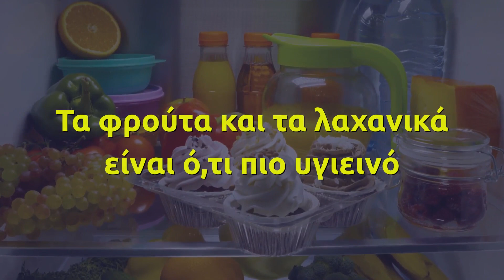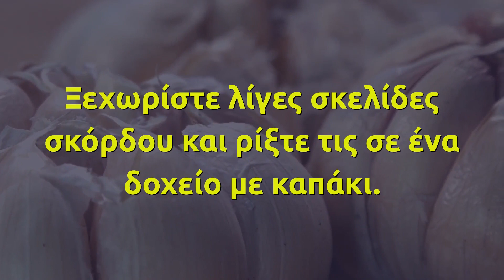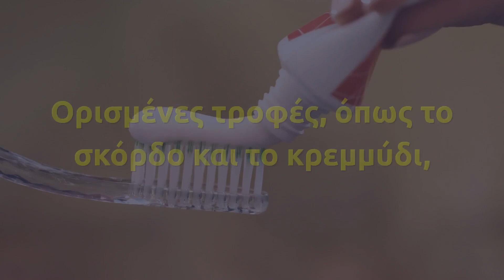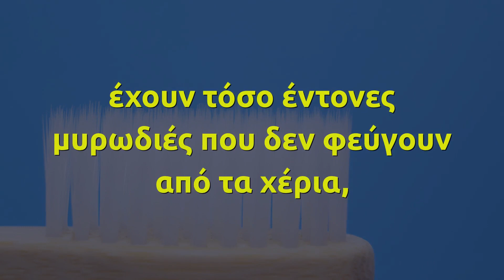Γιατί Πρέπει Να Βάζουμε Σφουγγάρια Στο Ψυγείο; Και Τί Σχέση Έχει Το Σκόρδο Με Την Οδοντόκρεμα; Πολύ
Τα φρούτα και τα λαχανικά είναι ό,τι πιο υγιεινό μπορείτε να προσφέρετε στον οργανισμό σας. Αυτό συμβαίνει γιατί είναι φορτωμένα με βιταμίνες, μέταλλα, φυτικές ίνες και αντιοξειδωτικά, ουσίες οι οποίες σας προστατεύουν από καρδιακές παθήσεις, καρκίνο και άλλες σοβαρές παθήσεις.

Κάτι αρνητικό που θα μπορούσαμε να αναφέρουμε, είναι ότι χαλάνε πολύ γρήγορα. Τα πράσινα φασολάκια, το μπρόκολο και οι φράουλες, για παράδειγμα, χαλάνε σε 1-2 μέρες!

Υπάρχει τρόπος να παρατείνουμε τη διάρκεια ζωής των φρούτων και των λαχανικών; Ένας νεαρός άνδρας από το Μπρίστολ της Αγγλίας, ανακάλυψε ότι η απάντηση είναι ναι!